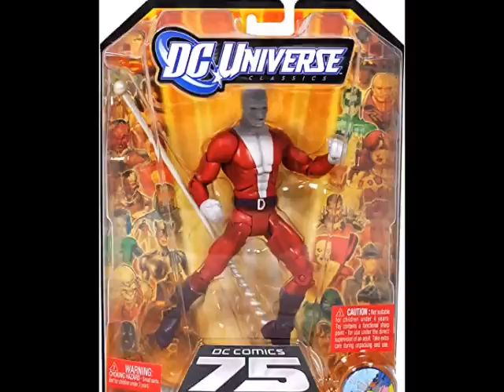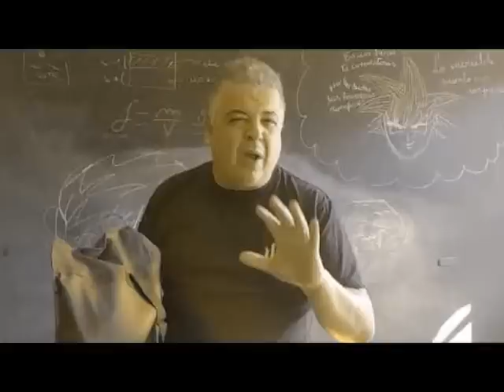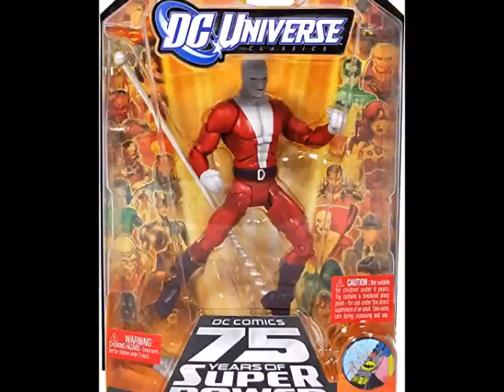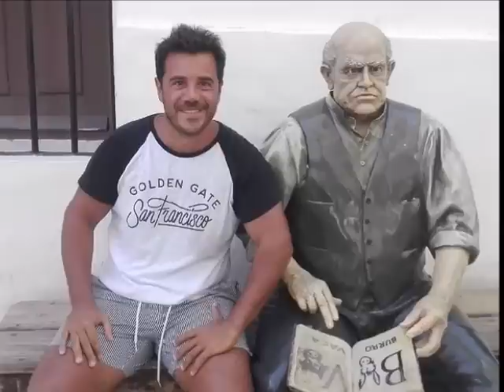Perlopez de una semana complicada porque alguien metió la torta de ricota de Lofish en la heladera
Semana ardua y de replantearse la vida para Lopez doqueri 910.